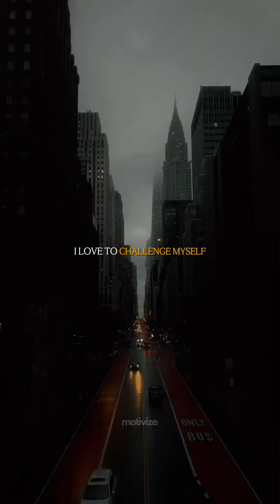𝗰𝗼𝗻𝗳𝗶𝗱𝗲𝗻𝗰𝗲 𝗶𝘀 𝗸𝗲𝘆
Let me share a personal story that really drives home the power of "Confidence Is Key."

A few years back, I had this big presentation at work, and I was absolutely terrified. I kept doubting myself, questioning if I was good enough. But then, I remembered the mantra – confidence is key.

So, I took a deep breath, stood tall, and delivered that presentation like a boss. And you know what? It went better than I could have ever imagined. That moment taught me that when you believe in yourself, anything is possible.

Now, I want to hear from you – when was a time you embraced your confidence and rocked it? Share your stories below, and let's inspire each other to keep shining bright!

🌟 𝗔𝗕𝗢𝗨𝗧 𝗠𝗢𝗧𝗜𝗩𝗜𝗭𝗘 🌟
Welcome to Motivize – your hub for awesome proverbs, cool sayings, deep thoughts, kickass quotes, and incredible life stories. We're all about serving up that daily motivation boost. Dive into the most enlightening quotes from some seriously amazing folks, all geared toward empowering you to live your best life.